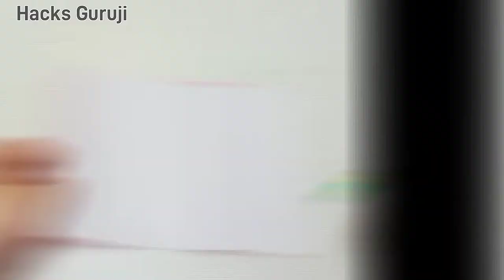Make Beautiful Show Lamp with coffee cup DIY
Make Amazing light lamp with Disposalcup

Recent videos,